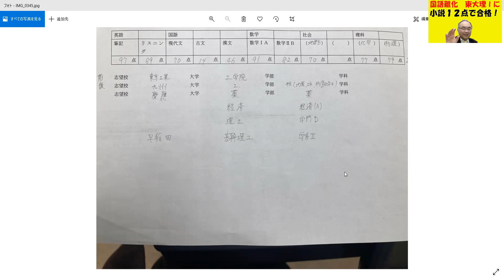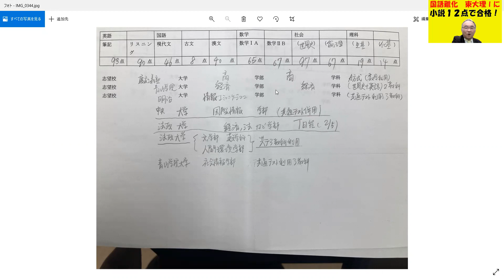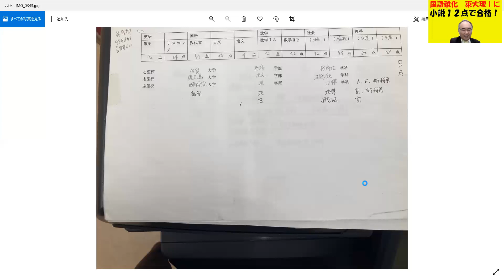918.【一次国語難化は理系が志望校を下げるが】小説１２点でも東大理科Ⅰ類に合格した教え子。それでも不安なら、東京工業大学などの二次のみ受験だ！Japanese university entrance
■新しいチャンネルを作りました！
平の雑談チャンネルです！
大人の方がたくさん集まっていますので、こちらへ誘導させていただきます！

２３歳で、私立女子高校の数学教師に正式採用される
２５歳で、九州で一番最初にできた東進の校舎長へ、受験業界へ転職（毎年５００名を集める）
３３歳で、東進から個別指導塾へ転身。年収１０００万円近くも？
４３歳で、久留米自習室を創業。代表として８年目となる。